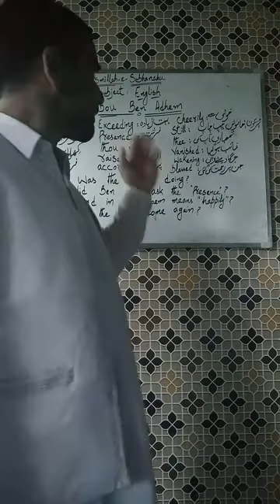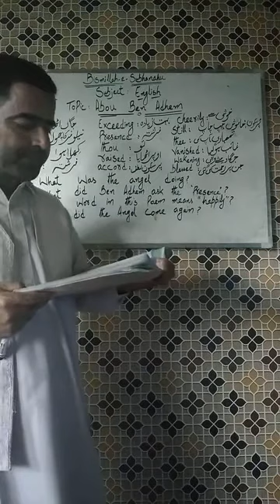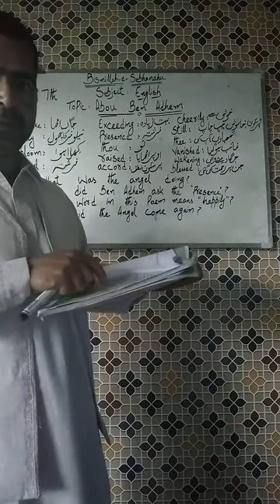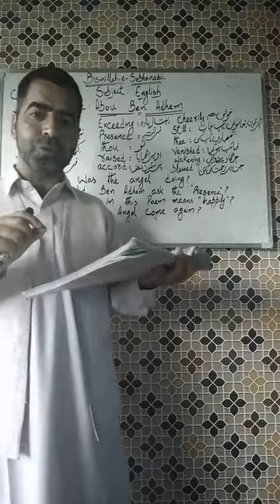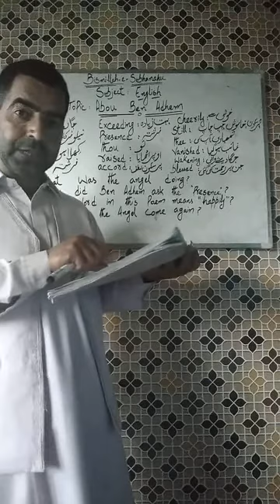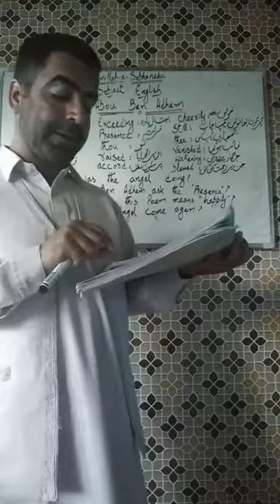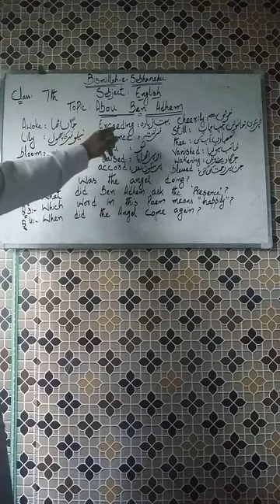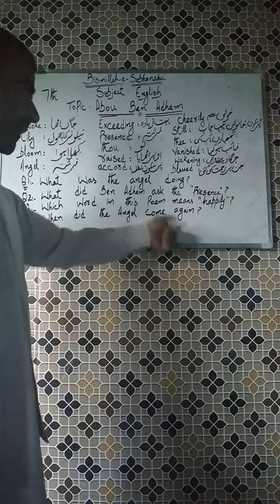Ab Rashid Mir. Class:7th. Subject:English Topic: Abou Ben Adhem